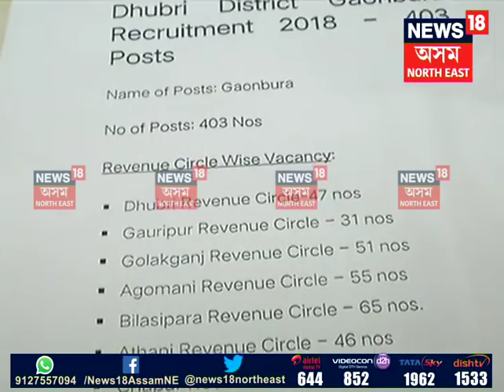Upamanyu Hazarika PC